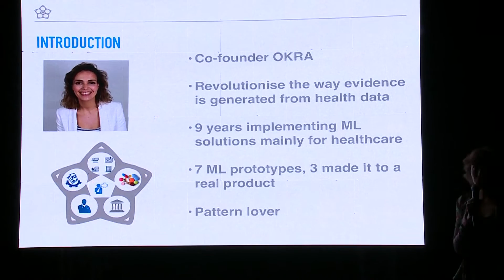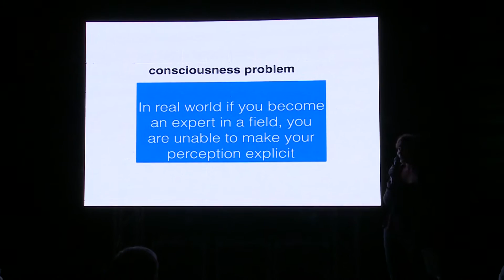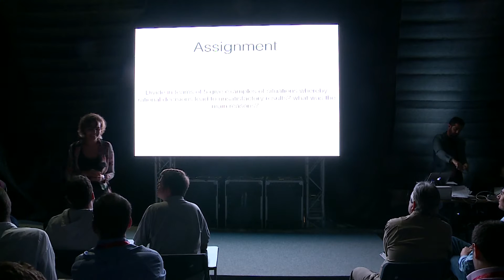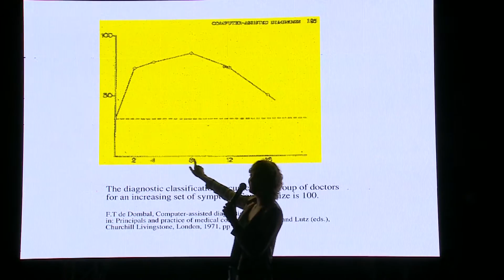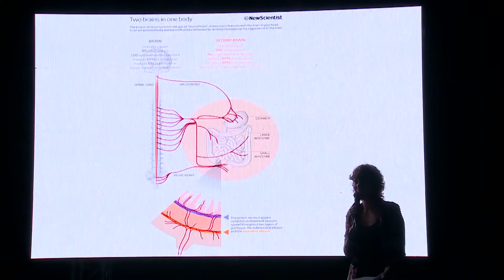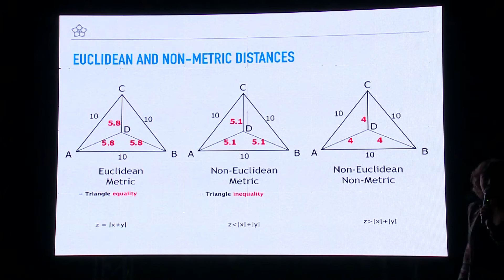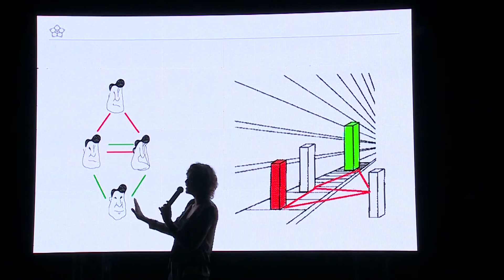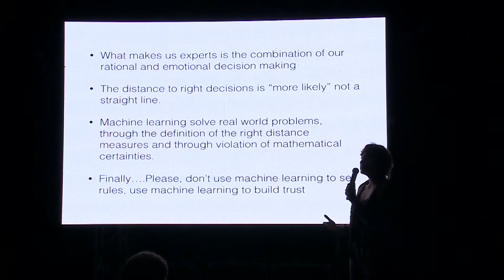Loubna Bouarfa - Okra - Workshop - Code Stage - BDL Accelerate 2016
BDL Accelerate is Lebanon's annual international conference and officially the biggest and most influential on the Mediterranean and in the MENA, featuring [in 2016] over 25,000 participants from 86 countries and 415 cities, 125 speakers, 9 stages, and 16,000 sqm of conference space.